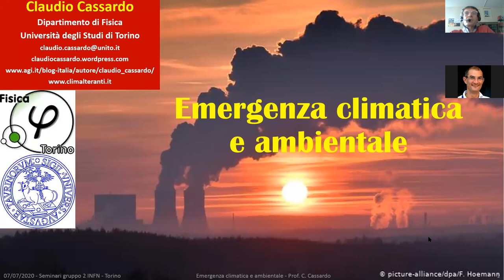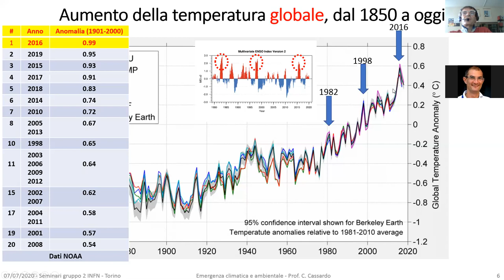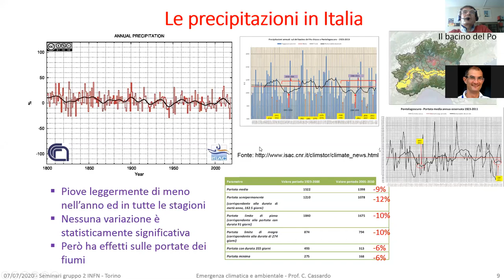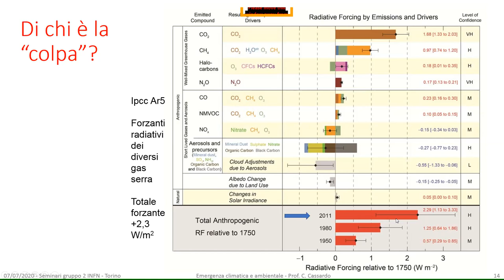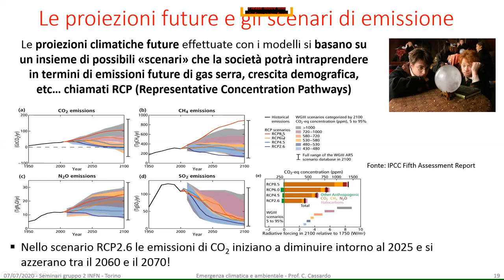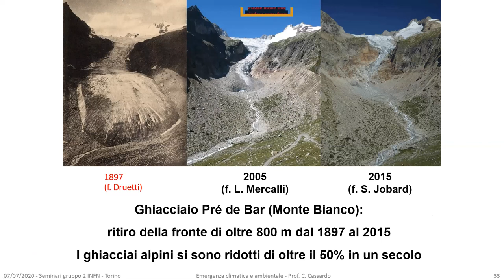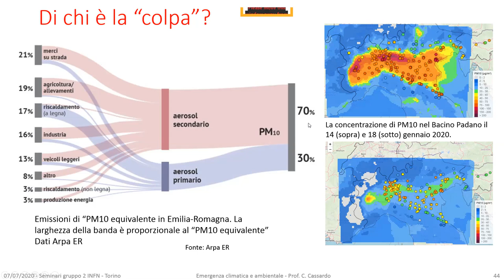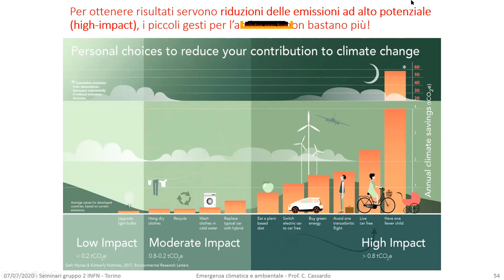Emergenza climatica e ambientale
La conferenza, tenura online nell'ambito dei seminari del Gruppo " INFN di Torino, ha lo scopo di illustrare perché si parla di emergenza climatica e ambientale, e lo fa a partire dai valori oggettivi dei dati misurati e simulati. Nel corso del seminario, oltre che spiegare "di chi è la colpa" dei cambiamenti osservati, si illustreranno anche alcuni effetti tangibili dei cambiamenti climatici in corso, con particolare riferimento all'ambiente montano (le cosiddette “sentinelle del clima”), alla biodiversità. Accenneremo anche alla corrispondenza tra cambiamento del clima e inquinamento. Nel finale cercherò di dare una risposta alla inevitabile domanda se si possa fare qualcosa per uscire dall’emergenza con alcune ricette di "buone pratiche", o comunque a cosa si può (e si dovrebbe) fare. Ulteriori punti toccati saranno i seguenti. La distinzione tra tempo meteorologico e clima. Un commento sulla frase "il clima è sempre cambiato". L’uso dei modelli, la loro affidabilità e predicibilità. Qualche cenno sull’accordo di Parigi e sull'opportunità di limitare il riscaldamento termico a partire dall’epoca preindustriale a 1,5 o 2 gradi.